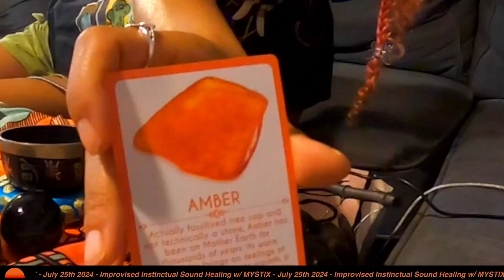Improvised Instinctual Sound Healing w/ MYSTIX | MCR Program (7/25/24) | Season 6